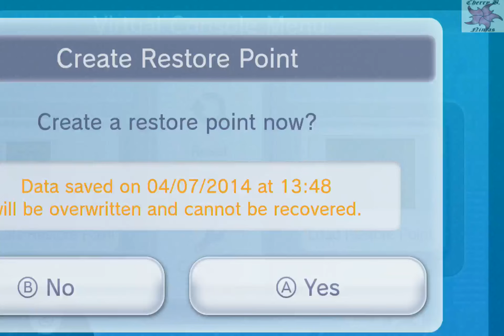lets play megaman 2 part 5